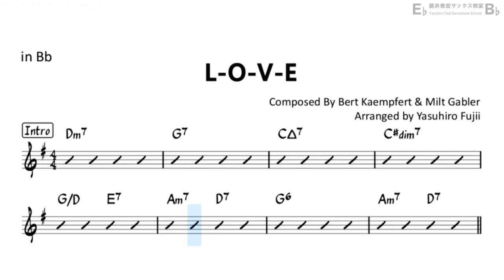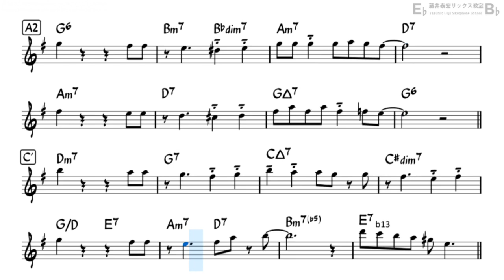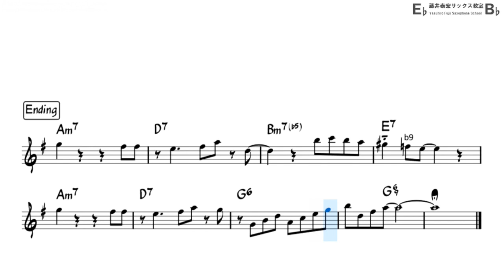Tenor Sax | L-O-V-E - Backing Track with Sheet Music